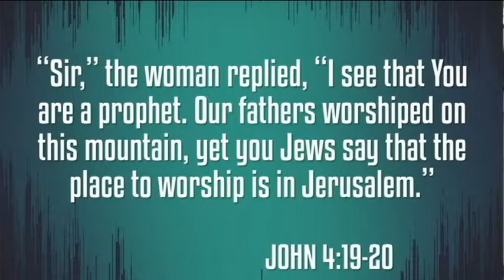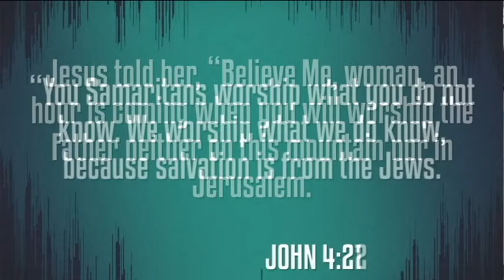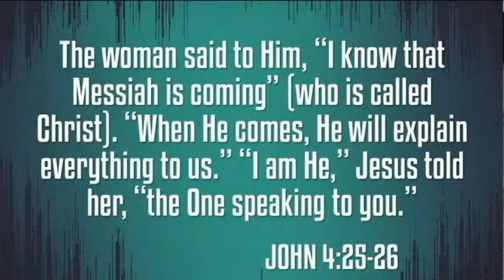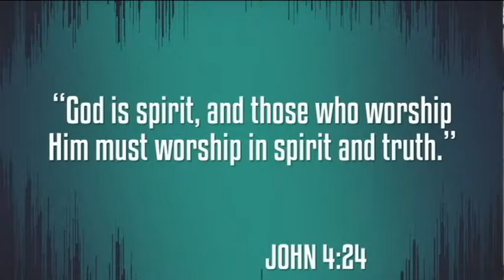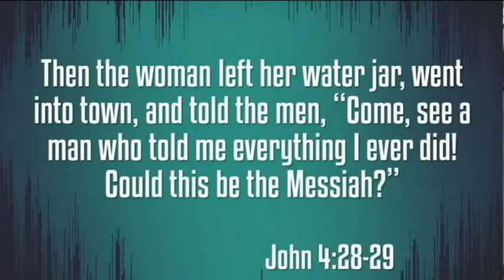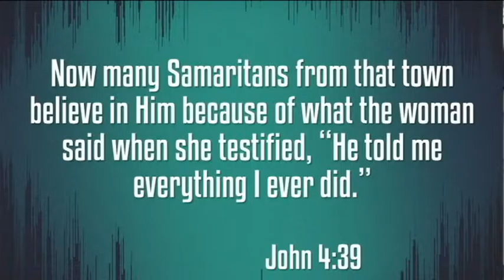iWorship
John 4:19-26; June 5, 2016